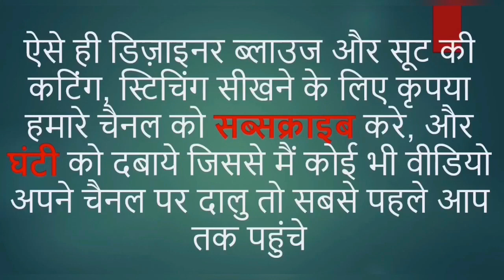New Latest Blouse Design 2020 || Beautiful Blouse Back Neck designs || Latest Bridal Blouse Designs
In this video tutorial, you can see unique designer blouses. Which has been created by MS Fashion Point.

If you want to make any design at your home, you can go to respective video and watch.

I am sharing you all the video urls here, so you can easily click and watch